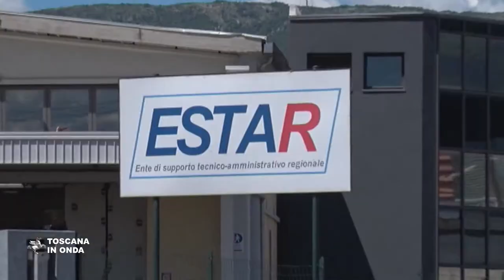Cooperative sociali ed enti pubblici, nuove regole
Una proposta di legge di iniziativa della Giunta stabilisce nuove regole per disciplinare i rapporti tra le cooperative sociali e gli enti pubblici che operano in ambito locale. La notizia